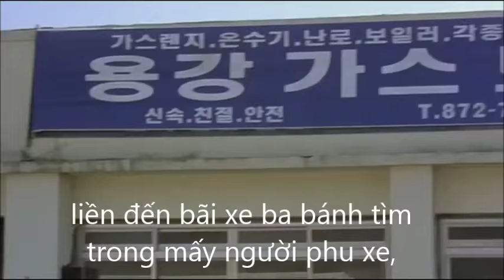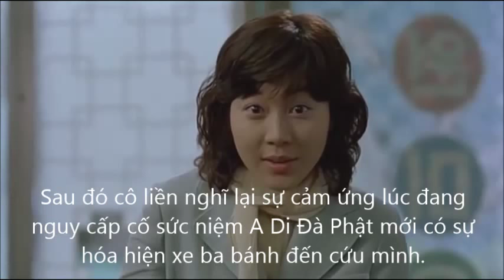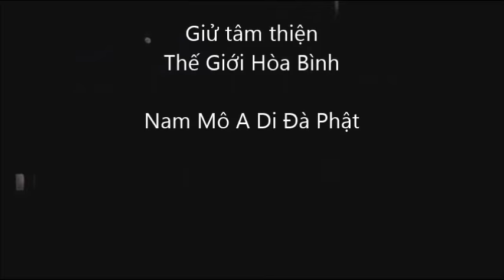Đức Phật A Di Đà Thị Hiện Hóa Thân Làm Người Lái Xe Ba Bánh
Trích Những Chuyện Niệm Phật Cảm Ứng Mắt Thấy Tai Nghe
Tác giả: Lâm Khán Trị Dịch giả: Thích Hoằng Chí

Đây là câu chuyện cảm ứng của cháu gái Trần Phi Lâm. Cô cháu họ này mới đầu cũng không tin Phật và cực lực phản đối lòng thành tin Phật của ông chú nhưng Trần cư sĩ rất từ bi, hễ gặp mặt là khuyên cô ta niệm Phật, giảng cho cô ta nghe về đời người ở thế gian khổ nhiều, vui ít, tai nạn nhiều, nghịch cảnh nhiều, phiền não nhiều, muốn lìa khổ được vui cần phải niệm A Di Đà Phật, lúc nguy cấp, sợ hãi càng phải cố sức niệm A Di Đà Phật. Nhưng cô cháu của ông cũng chỉ như đàn khảy tai trâu, không chịu nghe theo!

Mười mấy năm về trước, cháu gái của Trần Phi Lâm muốn dời nhà đến Hoa Liên kinh doanh buôn bán, cư sĩ Phi Lâm liền thỉnh tượng Tây phương Tam Thánh, lộng kiếng, tự mình đem đến bến xe Đài Đông cho cô ta. Lúc chia tay ông còn ân cần dặn đi dặn lại cô cháu phải chí tâm thành ý niệm A Di Đà Phật. Cô cháu họ Trần sau khi dời đến ở Hoa Liên kinh doanh buôn bán rất tốt, có một hôm do việc làm ăn cô đi vào làng, đến nửa đêm mới cỡi xe đạp về nhà, đi qua một con kênh bên đường lúc không để ý cả người lẫn xe đồng rơi xuống con kênh. Con kênh này chỉ sâu hơn người một chút mà thôi, tự mình rất dễ leo lên. Lúc đó cô cháu họ Trần phủi bụi đất trên mình, rồi xem lại tứ chi, không có bị thương chút nào hết, liền lo kéo chiếc xe đạp lên, lúc muốn kéo lên đó, lại rất kỳ quái, phía sau dường như có người kéo xe trở xuống. Cứ thế, hễ muốn kéo lên lại bị kéo trở xuống mấy lần. Lúc đó cô cháu họ Trần sợ đến nỗi lông tóc dựng đứng, sợ đến nỗi hồn bất phụ thể. Vào lúc tiến thối lưỡng nan, không có cách nào, liền nhớ đến việc ông chú ở Đài Đông thường dạy cô niệm A Di Đà Phật, khi gặp lúc tai nạn nguy cấp càng phải to tiếng niệm Phật. Cô cháu họ Trần liền chắp hai tay lại, cố sức to tiếng niệm “Nam mô A Di Đà Phật”. Thành tâm thành ý niệm được khoảng nửa tiếng đồng hồ thân tâm cảm thấy an nhiên, tâm sợ hãi đã không còn nữa. Bỗng nhiên trên đường có một chiếc xe ba bánh chạy đến, người đánh xe đến trước mặt cô cháu họ Trần rồi thắng xe lại, không nói một tiếng nào, liền kéo chiếc xe đạp lên, lại mời cô cháu họ Trần lên xe ba bánh, đưa xe đạp đặt lên trên xe ba bánh, người đánh xe liền chở cả cô cháu họ Trần lẫn xe đạp về đến cổng nhà của cô.

Cô cháu họ Trần trong lòng rất cảm tạ người đánh xe trẻ tuổi mạnh khỏe nầy, sau khi xuống xe, muốn lấy tiền nhiều một chút cho anh ta, nhưng lúc quay đầu lại thì không biết đã đi đâu mất rồi! Lúc đó đã là nửa đêm, cũng không biết tìm ở đâu. Qua ngày hôm sau, sáng sớm cô vẫn cứ nhớ cái ân của người đánh xe ba bánh, muốn đưa tiền cho anh ta, liền đến bãi xe ba bánh tìm trong mấy người phu xe, hỏi tới hỏi lui cả ngày, mọi người đều nói tối hôm qua không có ai chở cả người lẫn xe ở đó. Sau đó cô liền nghĩ lại sự cảm ứng lúc đang nguy cấp cố sức niệm A Di Đà Phật mới có sự hóa hiện xe ba bánh đến cứu mình. Cô ta lại nhớ đến tượng Phật của ông chú đưa cho ở bến xe Đài Đông, liền về nhà lục tìm xem, chỉ thấy tướng hảo trang nghiệm của Phật A Di Đà rất giống với phước tướng của anh phu xe ba bánh. Lập tức treo lên, rất là cung kính mua về hương hoa quả phẩm, đèn cầy để cúng dường lễ bái. Lại nhớ đến tinh thần từ bi của ông chú, đích thật là ân sâu như biển, liền từ Hoa Liên đi về Đài Đông đến chú Trần Phi Lâm nói ra việc cảm ứng này. Câu chuyện trên đây là do chính miệng Trần cư sĩ nói với tôi.